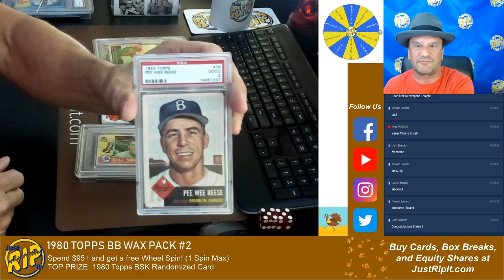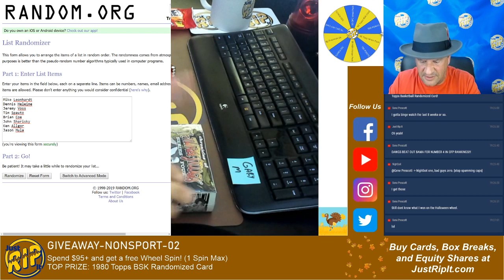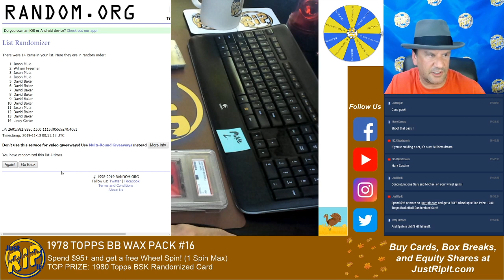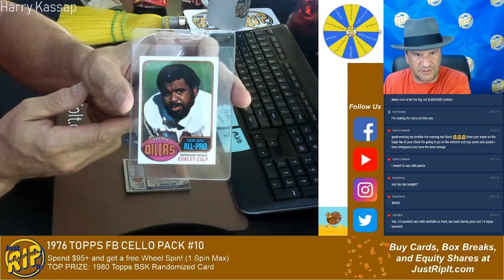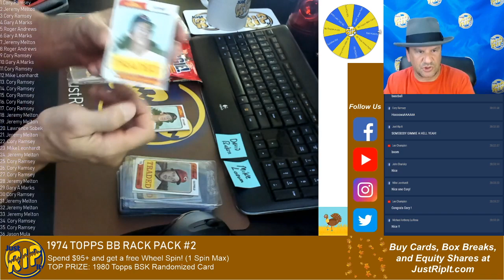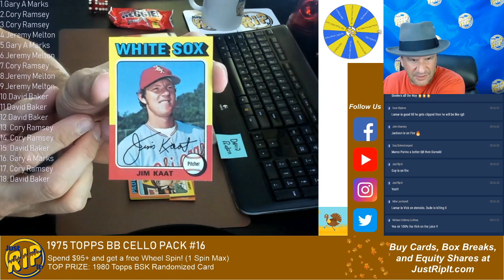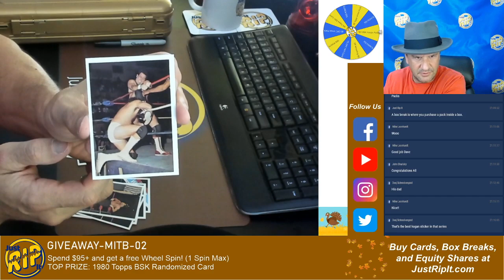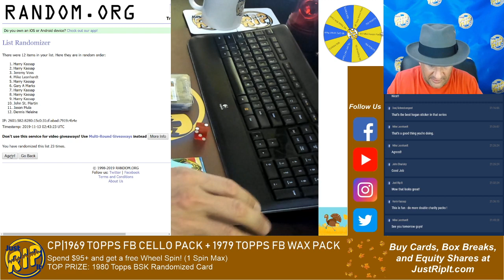Just Rip It Live Stream - CHARITY PACK NIGHT + HOF RACK PACK! - 11/12/19